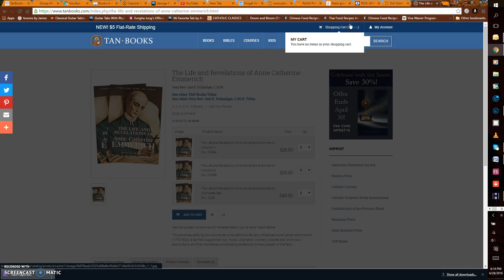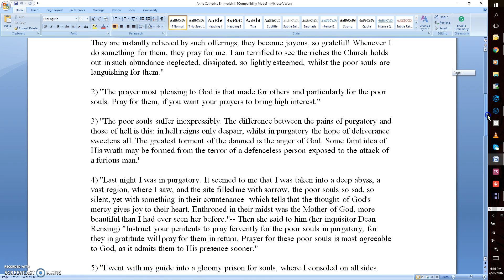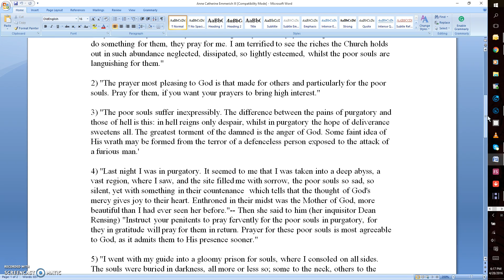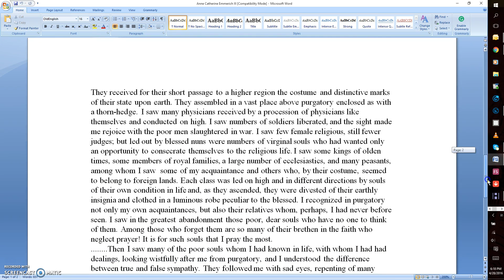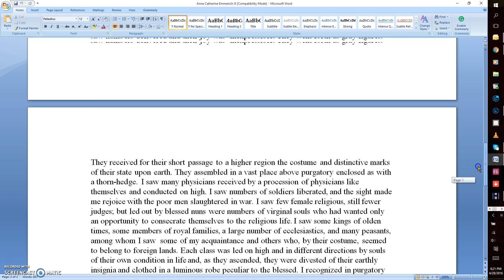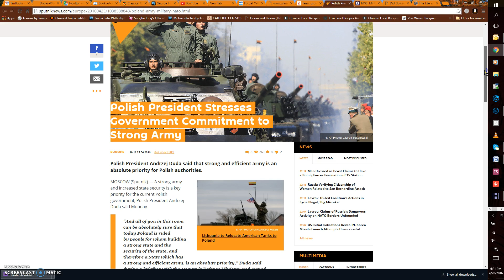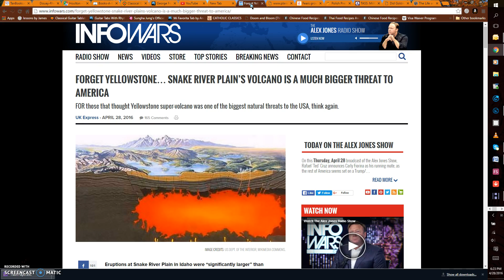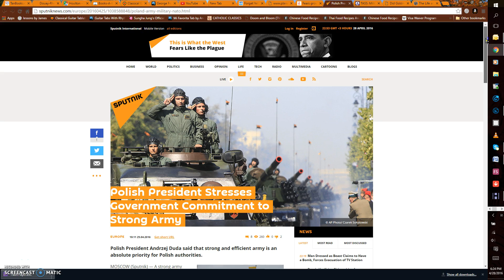Saint Anne Catherine Emmerich III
Here Saint Anne Catherine Emmerich describes her trip to Purgatory and the isolation suffered by the Poor souls. Yet she claims they still have the hope of one day being freed and greeted by members of like profession when they leave Purgatory and go to Heaven where they are given glorious robes. She briefly mentions Hell as a very real place.